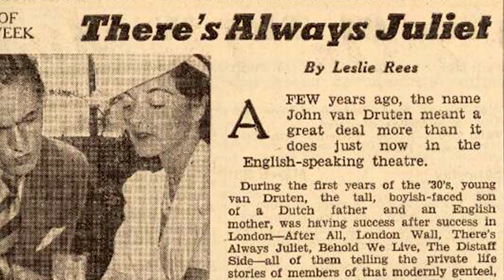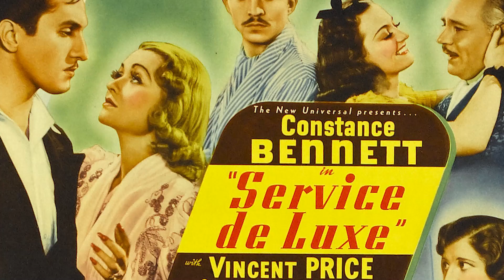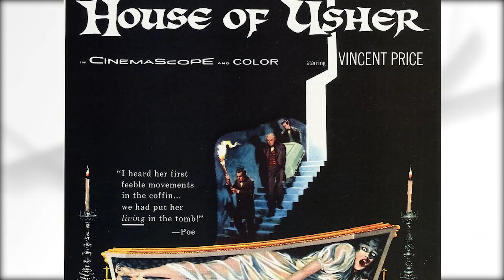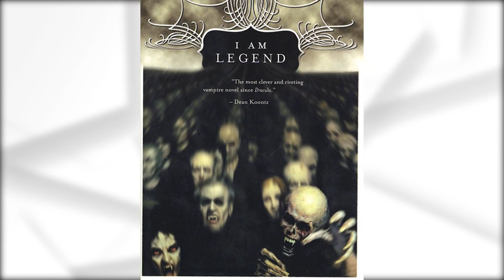Vincent Price | Biografías en PBO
🌍 pbo.pe
📻 91.9 FM ¡La radio con fe!